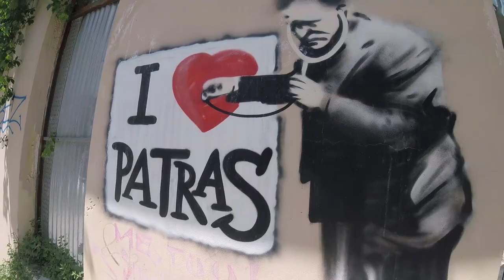Wow air travel guide application - The City of Patras, Greece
Wandering around the city of Patras!